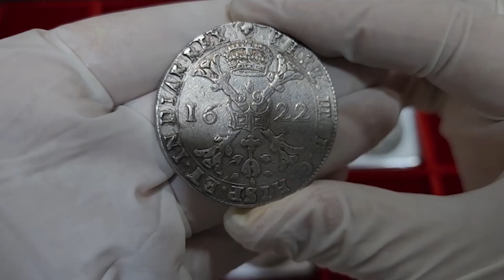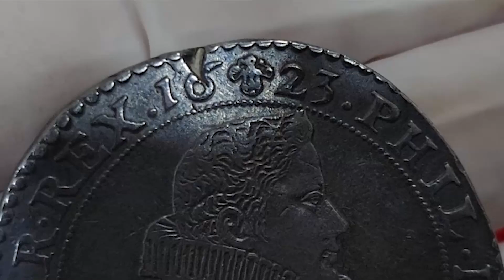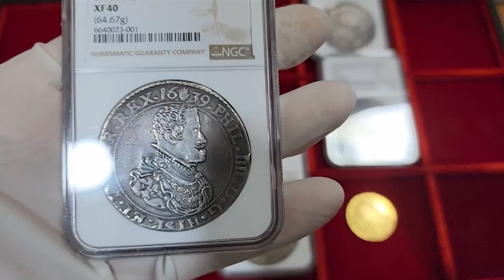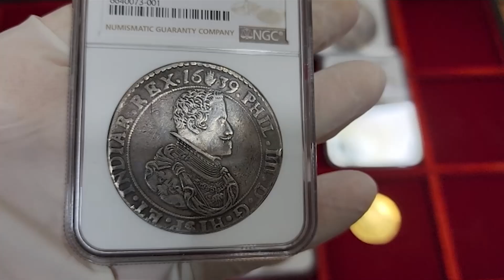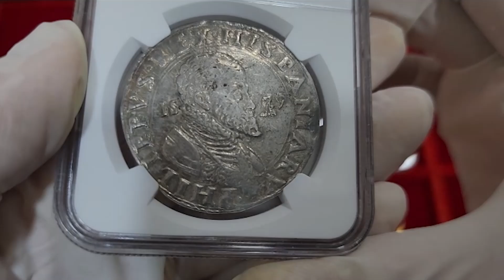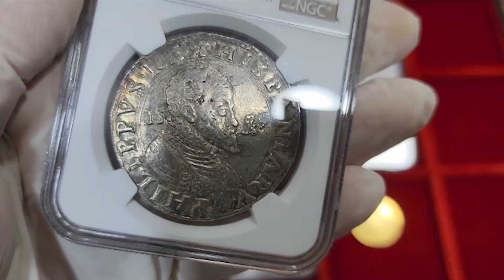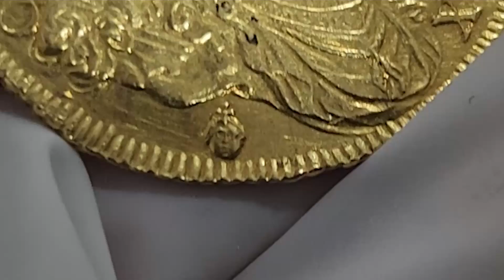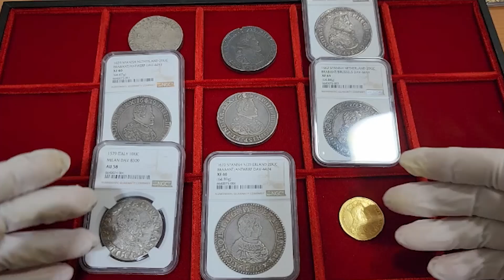ADELANTO DE LA TAULER & FAU SELECTION: Dobles ducatones de los Países Bajos